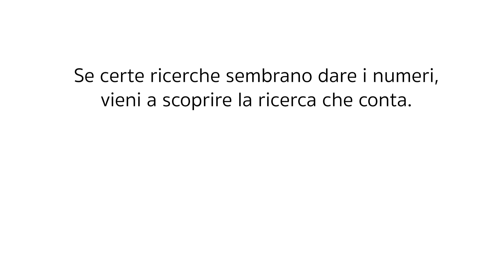Pillole di Scienza #2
con la partecipazione amichevole di Chiara Colizzi

Tutti siamo tempestati da numeri, dati, ricerche più o meno ufficiali. Siamo continuamente influenzati, condizionati e terrorizzati da ciò che leggiamo ogni giorno! Finalmente la ricerca diventa protagonista: ironizzando sulle bufale scientifiche che tanto ci affascinano e preoccupano e sulla cattiva divulgazione scientifica.

regia di Alessio Lauria e Francesco Lettieri
scritto da Mirko Cetrangolo, Alessio Lauria e Francesco Lettieri

con Gianluca Musiu
e con l’amichevole partecipazione di Chiara Colizzi

direttore della fotografia Gianluca Palma
organizzatore generale Francesco Coppola
operatore Valerio Coccoli
suono Roberta D'Angelo
assistente operatore Francesco Trisi
video assist Silvia Clo Di Gregorio
elettricista Mattia Tedeschi
scenografia Francesca Cascella
make up Alice Quartarone
assistente alla regia Francesco Ardia
assistente di produzione Flavia Ferranti

montaggio Francesco Lettieri
musiche Piernicola Di Muro
color correction Mattia Tedeschi
grafiche Silvia Clo Di Gregorio

grazie a Lorenzo Graziani

This European Researchers’ Night project is funded by the European Commission under the Marie Skłodowska-Curie actions (Grant Agreement No. 722952)